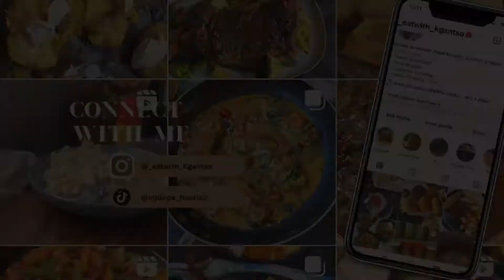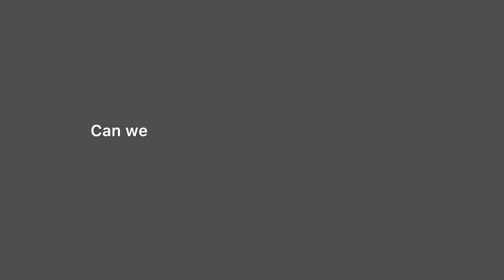VlogTober: Episode1 |Iphone Mic Plug |Gym |Self-Care💝|Waxing | YouTuber |South Africa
Hi Guys

Pls watch in HD, 1080 for better quality
I have lost a lot of content, this means I have to start from Zero and whatever that’s left am trying to make something out of them.

Pls take note my VlogTober will consist of vlogs and normal cooking series.